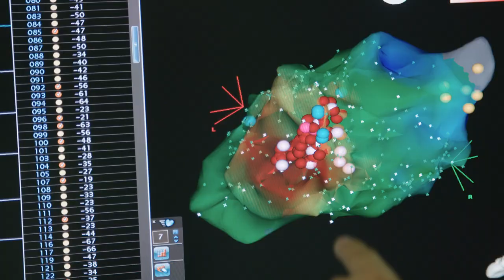Learn with Harvard Medical School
Health and medicine impact every aspect of our lives: our jobs, families, communities and the world. As we navigate the shifting frontiers of human health, Harvard Medical School is engaging a diverse community of global leaders in science, business, and patient care. Whether you’re a business leader, health care professional, or curious learner looking to expand your knowledge, you can learn from over 12,000 faculty experts, and join the broader Harvard community from anywhere around the globe. Ready to make an impact, and accelerate your professional and personal journey? Now is the time to Learn with Harvard Medical School. HMS.HARVARD.EDU/LEARN